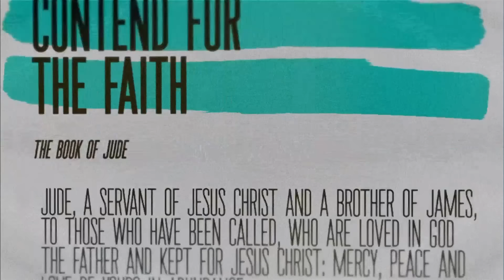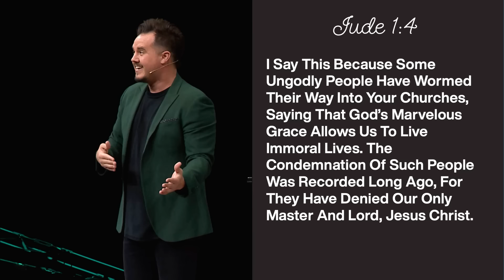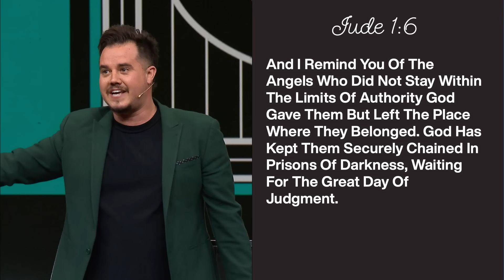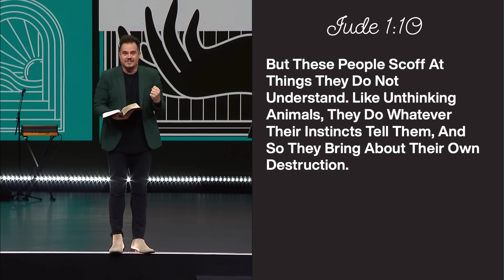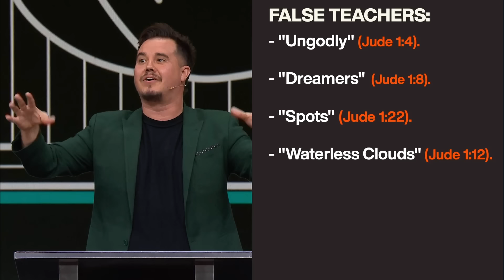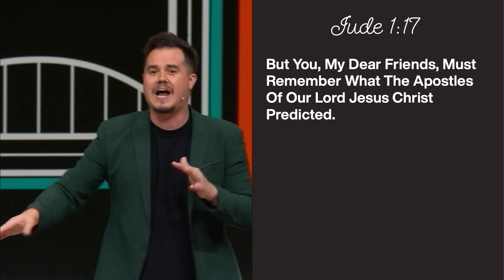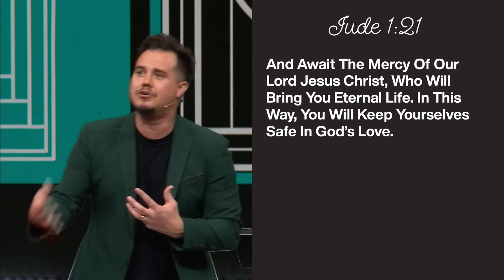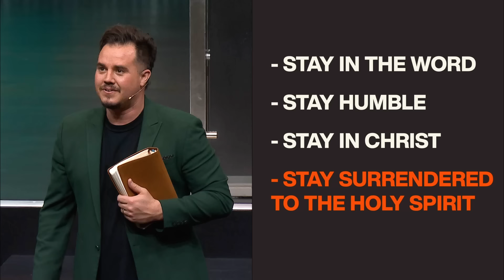THE DANGER OF DECEPTION | PAUL DAUGHERTY | JUDE PT2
Pastor Paul shared the red flags that point to false teachers and phony faith. If we cannot stand firm on the truth of God’s Word, we will fall for everything the enemy throws our way. There is an anti-biblical agenda coming from the enemy that will try to undermine Scripture and deceive believers. Jude, the brother of Jesus, urged Christians to continue preaching the truth amid persecution from the world around them.